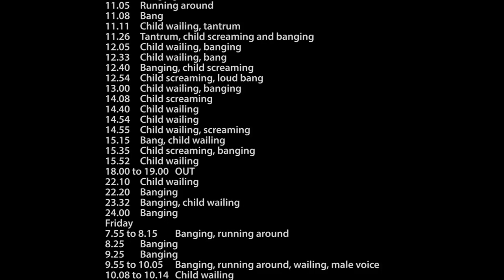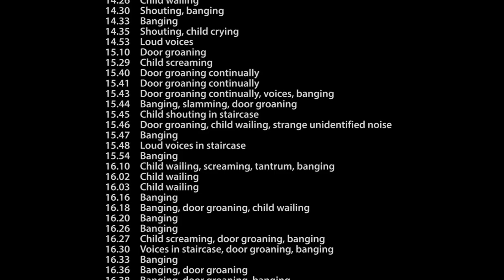Neighbours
“If you rely on another for your peace of mind, your balance is lost” I Ching - More art on my web